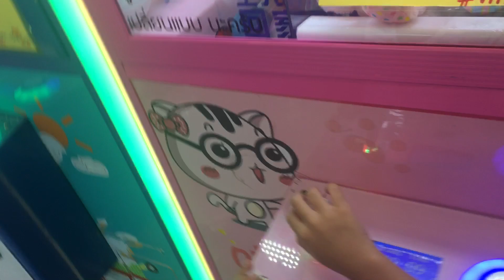คีบแมวน้อย อีกซักตัว สะสมแต้ม